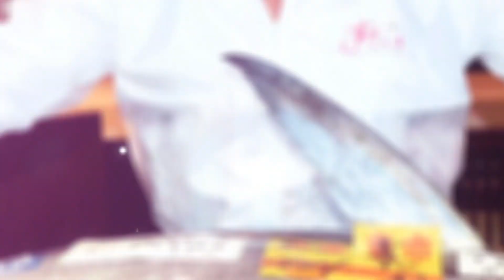【コラボ】すしざんまい公認ソング誕生!?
コラボ第２弾！すしざんまい×横濱シスターズ

女性ボーカルグループ「横濱シスターズ」
寿司がテーマの楽曲「お寿司パラダイス」を公認してもらいたい!!
熱い想いを胸にパフォーマンスを披露!
果たしてマグロ大王のジャッジはいかに!?

マグロ大王の人生相談!?
人生の荒波を乗り越えてきた大王がシスターズのお悩みをズバッと解決!
お酒に飲まれない方法って一体なに!?

横濱シスターズさん

ご存知すしざんまい社長の【マグロ大王チャンネル】
■目次
00:00 オープニング
03:09 いよいよ対面！
04:19 お寿司パラダイス
07:34 横浜土産!!
10:19 マグロ大王の人生相談
12:33 エンディング
皆さまにキュートでチャーミングなマグロ大王の日常と
楽しくて有益な情報を高頻度でお届けします
ぜひご注目ください！